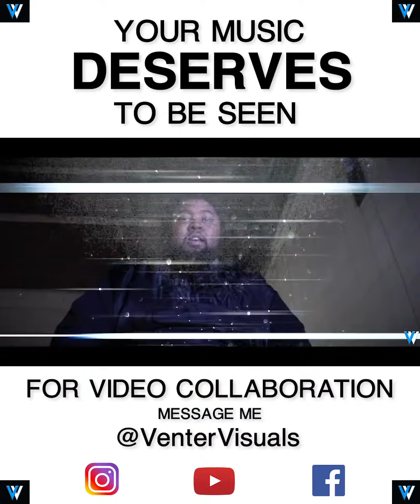Music Video Ad